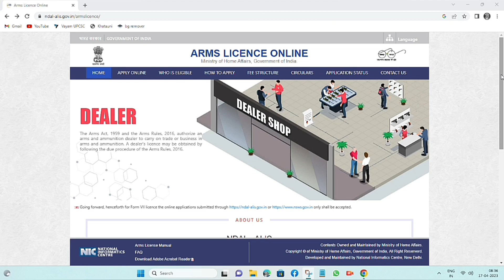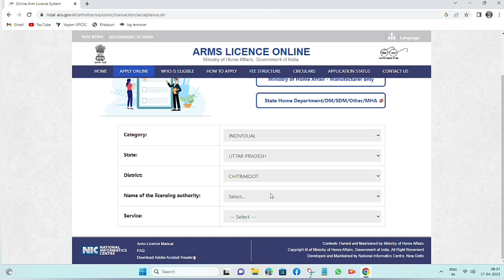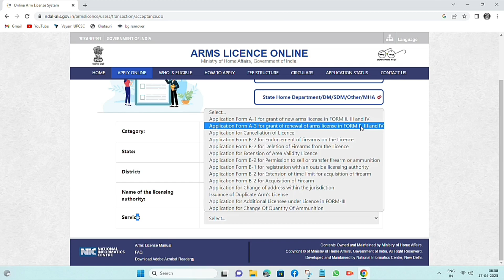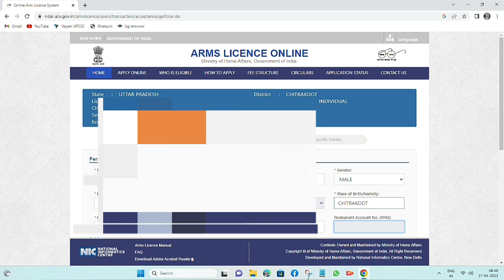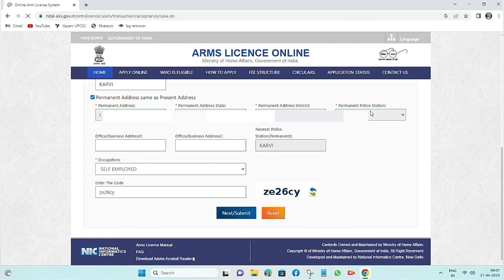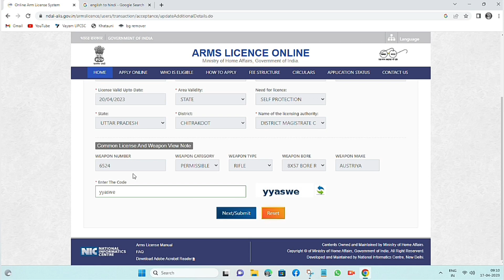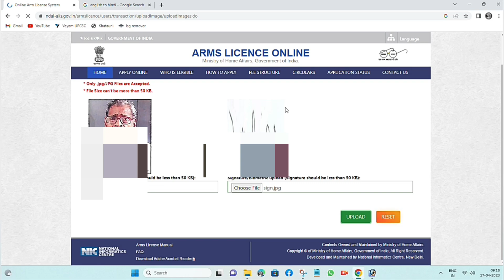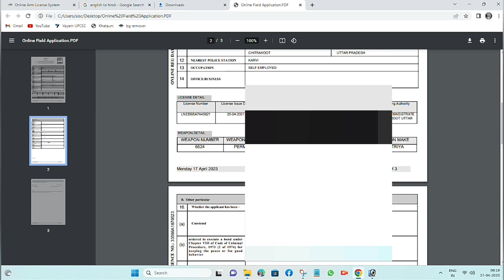बन्दूक जैसे हथियार का लाइसेन्स कैसे बनाए Gun licence kaise bnaye | How to apply Online arms licence